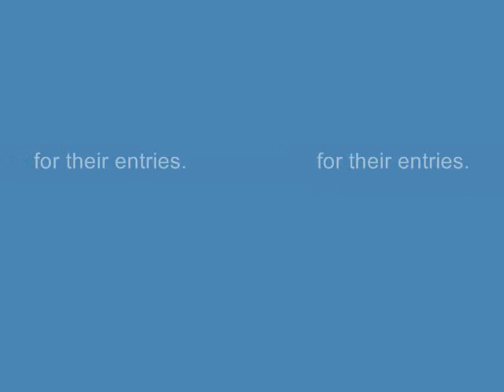Bird Photo Competition.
To vote, view or enter our next bird toy competition go A great source for bird toy parts, bird toys and more. Not to mention alot of fun.